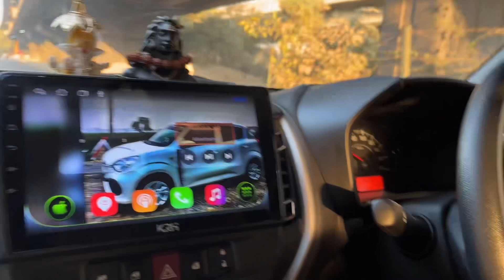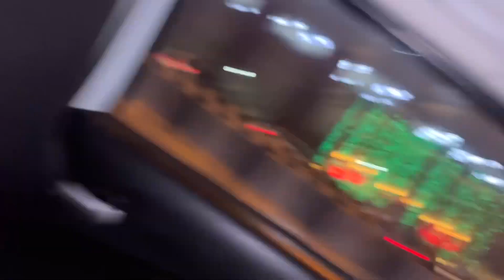Itna traffic jam phli baar dekha 😯😨 |Day 75vlog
hit’s like 👍 cmnt nd share ❤️